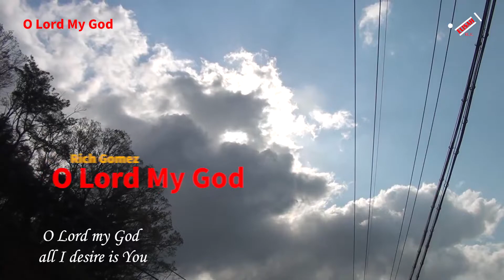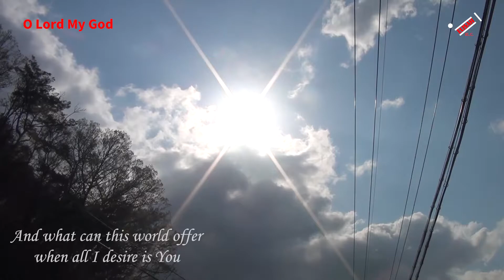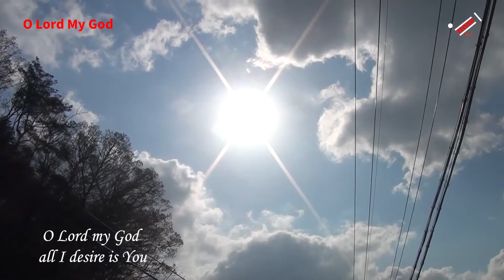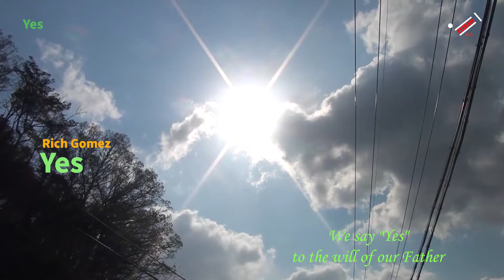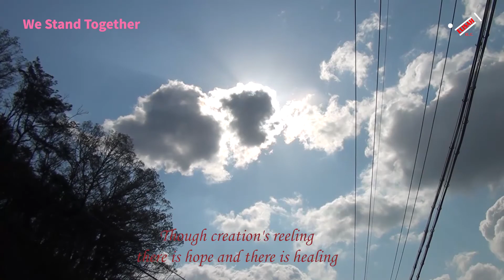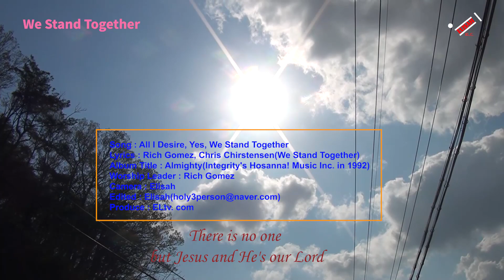All I Desire medley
Song : All I Desire, Yes, We Stand Together
Lyrics : Rich Gomez, Chris Chirstensen(We Stand Together)
Album Title : Almighty(Integrity's Hosanna! Music Inc. in 1992)
Worship Leader : Rich Gomez